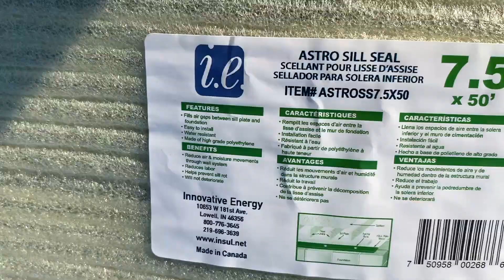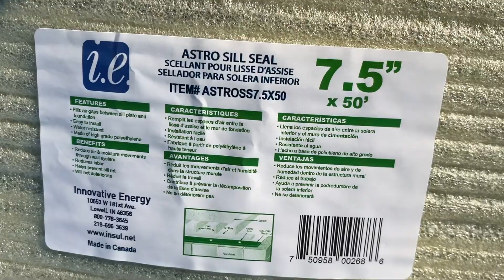Cómo Instalar Una Placa De Sello Sobre Cimientos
Cómo instalar una placa de sellado es fácil. Instalar placas de sellado es rápido con las instrucciones correctas. Colocar sill plates o placas de alféizar sobre los cimientos es el comienzo de la madera para la casa. ¡Instalar estas placas de alféizar o sill plates es imprescindible al construir su propia casa!

🟡 ¡Mira mi tienda de Amazon!

LEGAL: este video se basa en mi opinión personal y SOLO tiene fines de entretenimiento. No soy asesor financiero, CPA, abogado, asesor fiscal, electricista, plomero, contratista de viviendas, diseñador o cualquier otro tipo de profesión para dar consejos. Solo soy un consumidor que comparto mis experiencias e investigaciones. Si necesita conocimiento para ese tipo de cosas, le aconsejaré que busque ayuda de profesionales.